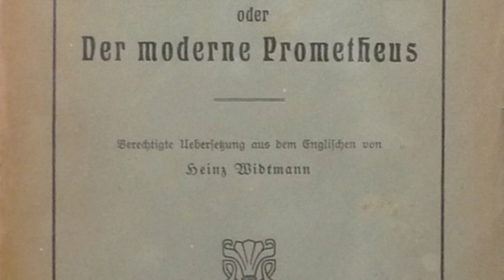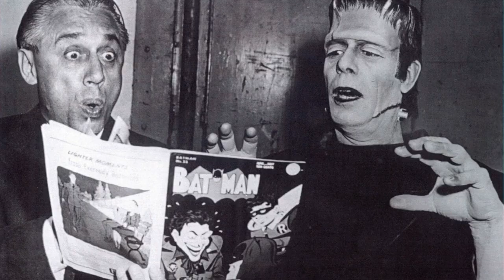Frankenstein's Monster: The Spooky Tale of a Misunderstood Creature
🧟‍♂️⚡ Uncover the haunting story of Frankenstein's Monster in "Frankenstein's Monster: The Spooky Tale of a Misunderstood Creature"! ⚡🧟‍♂️

Prepare to be captivated by one of literature's most iconic and misunderstood characters—the creature brought to life by Dr. Frankenstein. In this gripping documentary, we'll delve deep into the tale of Frankenstein's Monster, exploring the origins, the enduring cultural impact, and the eerie allure of this enigmatic being.

🔍 What Awaits You in This Enthralling Film:
- 📜 A deep dive into the origins and literary creation of Frankenstein's Monster.
- 👁️ An exploration of Mary Shelley's groundbreaking novel and its lasting influence.
- 🌰 Insights into the societal and ethical themes raised by the Frankenstein story.
- 🔬 Scientific and moral discussions about the possibility of creating life from death.
- 🎬 A look at how the creature has been portrayed in cinema, literature, and popular culture.
- 🌕 A reflection on the misunderstood nature of Frankenstein's Monster.

Our team of researchers and experts will guide you through the shadowy corners of this timeless tale, sharing spine-tingling insights and unraveling the mysterious appeal of this complex creature.

🧟‍♂️ Is Frankenstein's Monster a heartless monster, a tragic creation, or a symbol of man's hubris? Watch "Frankenstein's Monster: The Spooky Tale of a Misunderstood Creature" to delve into the darkness and gain a profound understanding of this enduring character.